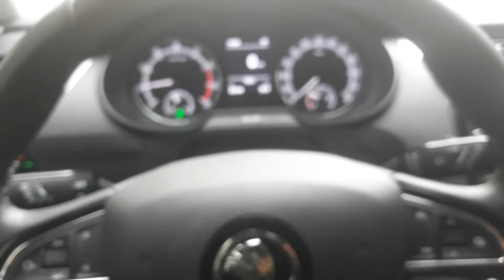New Skoda 2020, drive slow